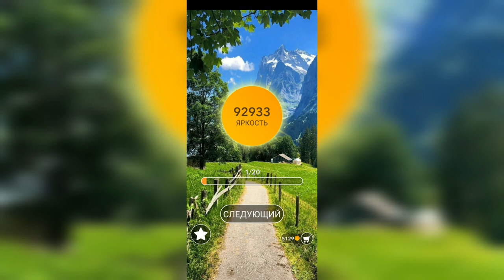Word / Слово Крест: Поиск русского кроссворда / Уровень 2271